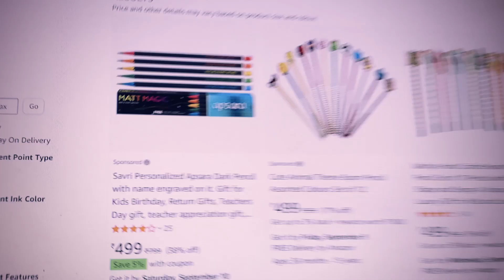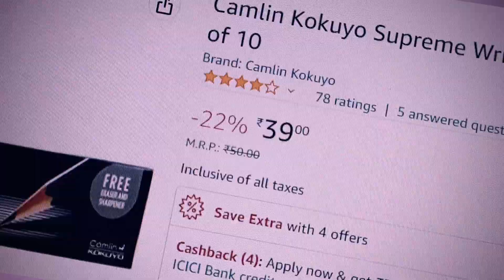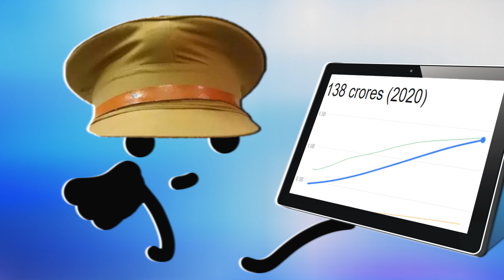I Bought A ₹69.9999999999 Condom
I bought a 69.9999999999 Rs Condom because the shopkeeper refused to take 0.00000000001 Rs more. It's weird how everything on the internet today is priced at 99 or at least ends with 9. Especially in supermarkets these types of deals are most commonly found. Is it true that it makes us buy more? I don't think so, and neither do many others around the world.